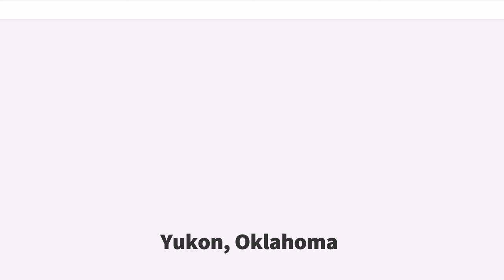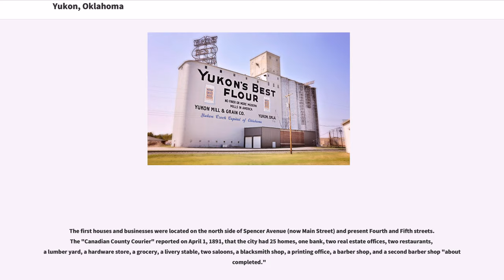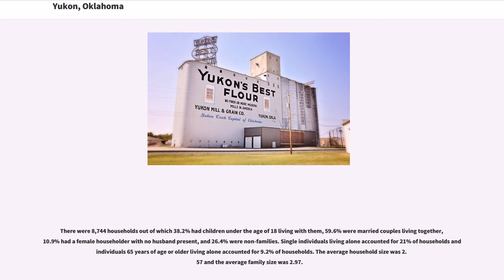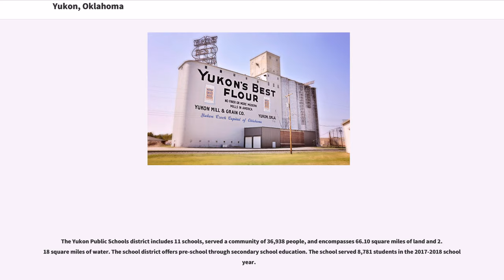Yukon, Oklahoma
Yukon is a city in Canadian County, Oklahoma, United States. It is part of the Oklahoma City Metropolitan Area. The population was 22,709 at the 2010 census. Founded in the 1890s, the town was named in reference to a gold rush in Yukon Territory, Canada, at the time. Historically, Yukon served as an urban center for area farmers and the site of a large milling operation. It is now considered primarily a bedroom community for people who work in Oklahoma City.

Yukon was founded by A.N. Spencer in 1891, and was named for the Yukon River which flows from British Columbia, across the Yukon, and into Alaska.

Spencer, a cattleman from Texas turned railroad builder, was working on a line from El Reno to Arkansas when he decided to build the town. Spencer filed the plat on the townsite on February 14, 1891. He had agreed to do so and lay the train tracks through the town in exchange for half of the lots, which were owned by Minnie Taylor and Luther S. Morrison. Taylor and Morrison had acquired the land in the 1889 land run. Spencer also bought two quarter sections south of Main Street from Joseph Carson and his sister, Josephine. Spencer and his brother, Lewis, named the town after the Yukon Territory of Canada, where a gold rush was booming at the time.

The first houses and businesses were located on the north side of Spencer Avenue (now Main Street) and present Fourth and Fifth streets. The "Canadian County Courier" reported on April 1, 1891, that the city had 25 homes, one bank, two real estate offices, two restaurants, a lumber yard, a hardware store, a grocery, a livery stable, two saloons, a blacksmith shop, a printing office, a barber shop, and a second barber shop "about completed."

The Choctaw, Oklahoma and Gulf Railway Company laid its track, causing the abandonment of Frisco, which had a population of 1,000 at the time. Beginning in about 1898, Yukon began...